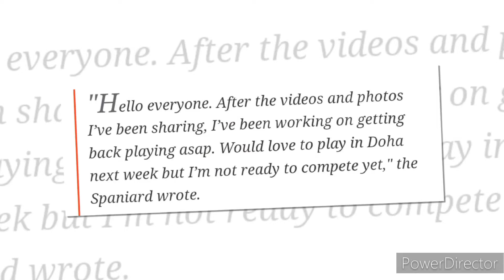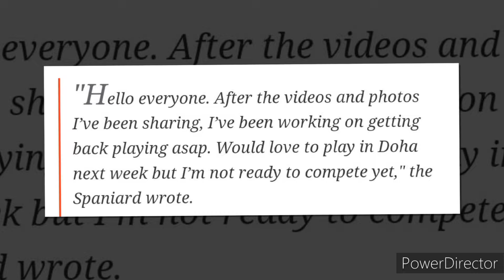Rafael Nadal Withdraws: Absence Confirmed for 2024 Qatar Open 😲😯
Rafael Nadal Withdraws: Absence Confirmed for 2024 Qatar Open 😲😯rafaelnadal

Rafael Nadal has announced his withdrawal from the 2024 Qatar Open in Doha, citing his unpreparedness to compete. The former World No. 1 expressed his focus on preparation for an exhibition match against Carlos Alcaraz in Las Vegas and the upcoming Indian Wells Masters in March.

Struggling with a hip injury that kept him out for most of the 2023 season, Nadal made his comeback at the Brisbane International in January 2024. Despite reaching the quarterfinals, he skipped the Australian Open due to an injury sustained in Brisbane.

Nadal, hoping to return at the Qatar Open starting on February 19, took to Instagram on February 14 to inform fans of his decision. In the post, he shared, "Would love to play in Doha next week but I'm not ready to compete yet."